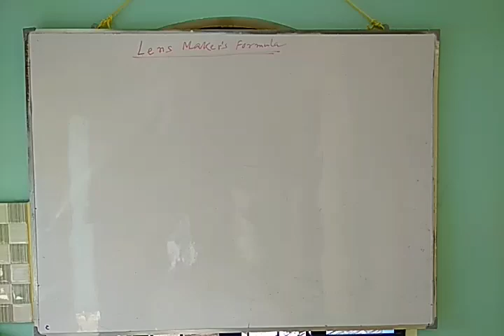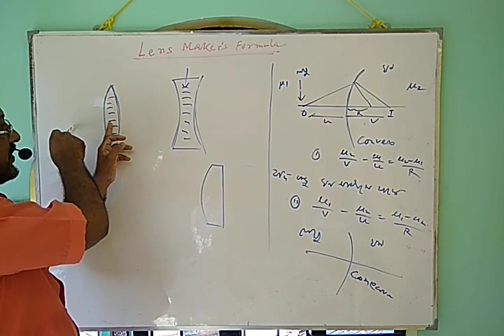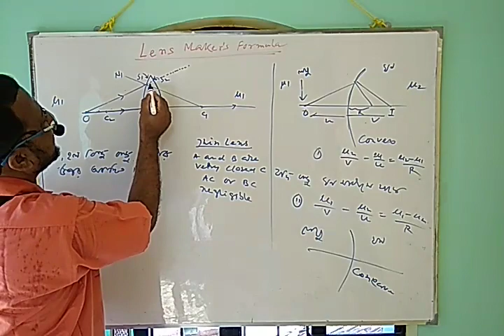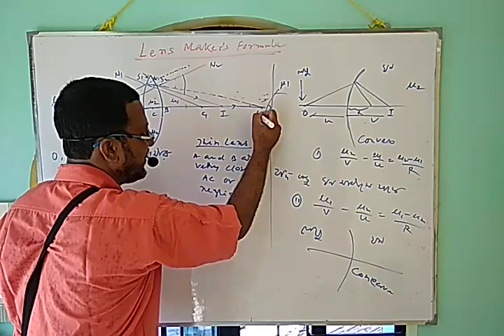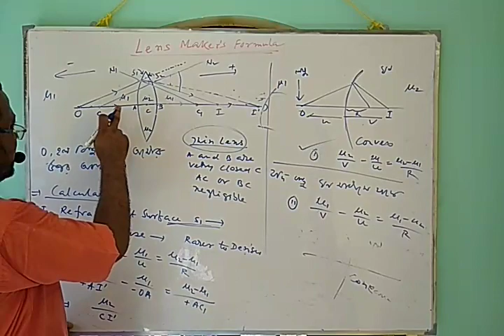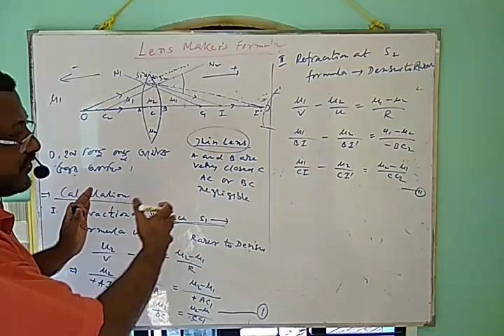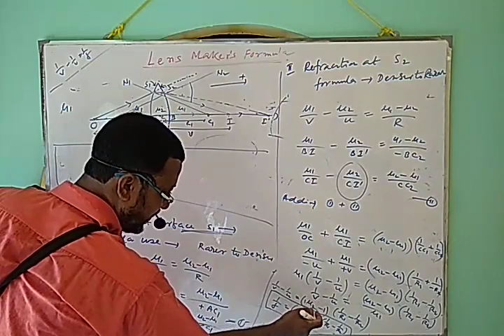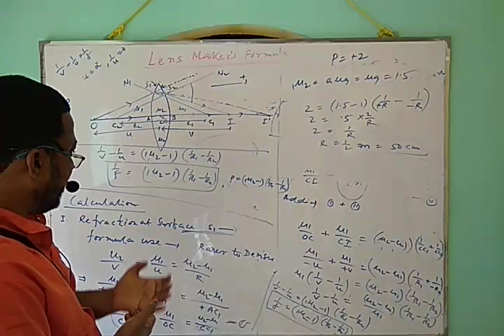Lens Maker's Formula ,Class-XII.